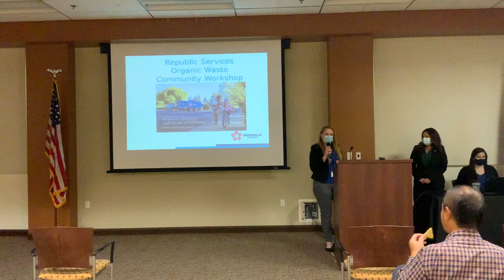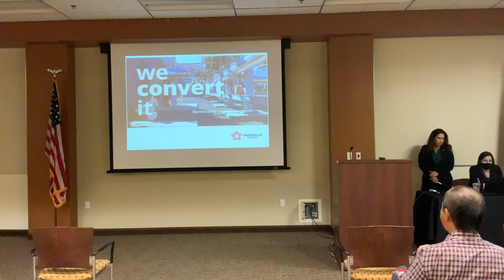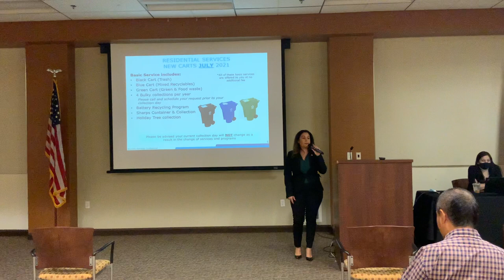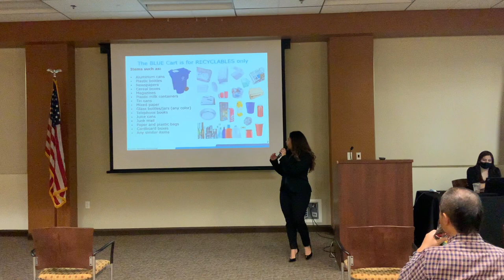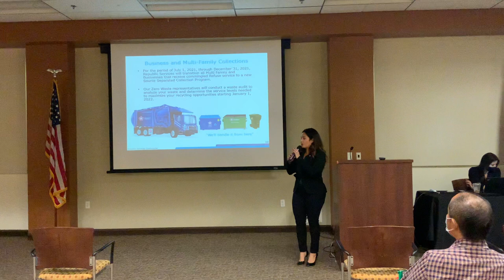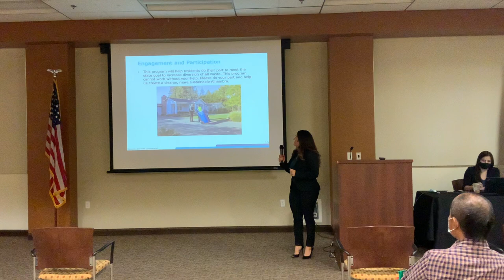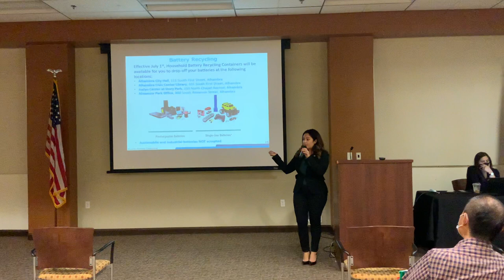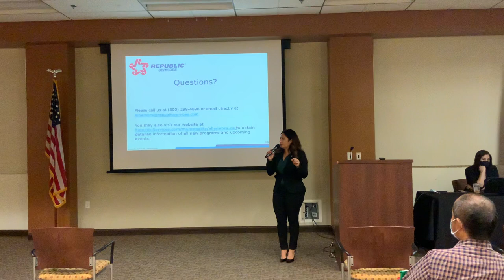Organic Waste Community Workshop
Republic Services held two workshops on December 1, 2021 at the Civic Center Library on Organic Waste.